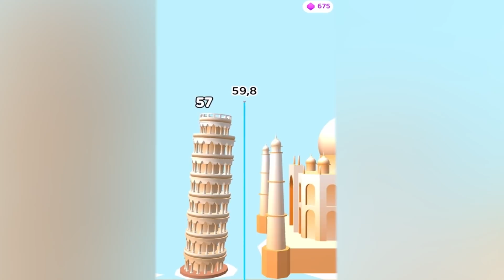MAM NAJWYŻSZĄ SZYJE NA ŚWIECIE!